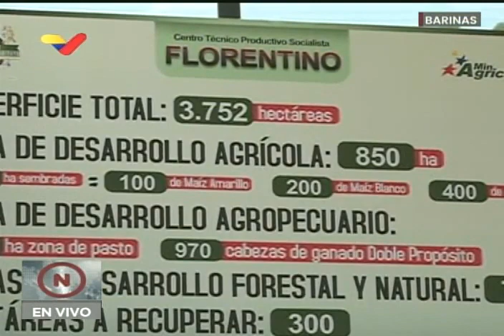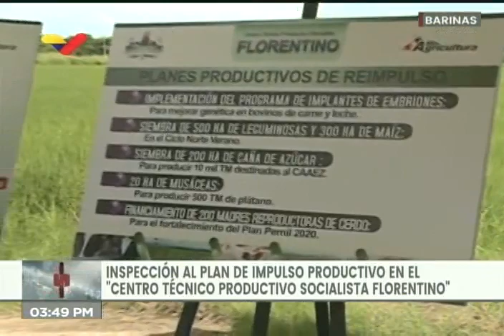Presidente Nicolás Maduro en jornada productiva, 12 agosto 2020